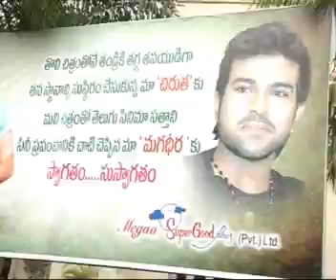Ram Charan - Kajal - Speak about their Latest Film MERUPU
Latest Happenings in Telugu Cinema